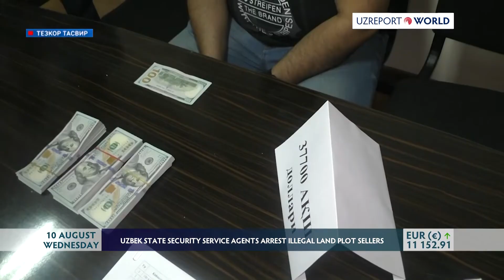UZBEK STATE SECURITY SERVICE AGENTS ARREST ILLEGAL LAND PLOT SELLERS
The ever-increasing population in our country, in turn, requires efficient use of land, among other issues. However, there are still cases of illegal sale of land in some places.